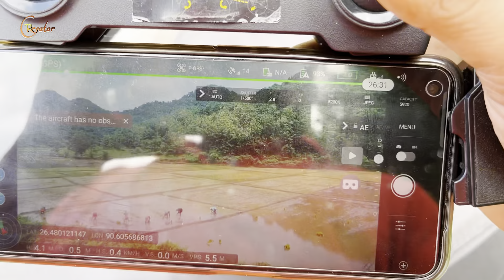পথাৰলৈ 😀 / Rice Farming / Vlog Video / Ranus Creator /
😊 PERSONAL CONTACTS 😊

FB 👉 RANUS SONOWAL BARMAN

INSTAGRAM 👉 RANUS BARMAN